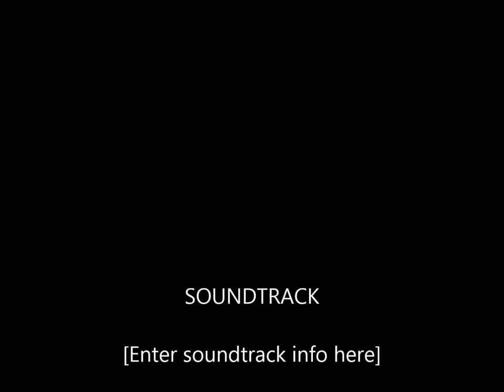الاسترخاء بموسيقى الناى جميلة جدا Relaxing very beautiful flute music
Edit by G/M
Free to use
No CopyRight
Relaxing very beautiful flute music
الاسترخاء بموسيقى الناى جميلة جدا
Atpalaiduojanti labai graži fleitos muzika
Розслаблююча дуже гарна музика флейти
बहुत सुंदर बांसुरी संगीत आराम